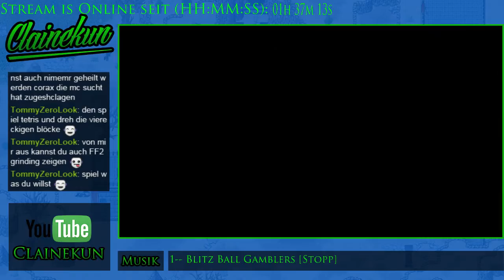[GER] [21:00 Uhr] MOTHER 2 0333 - 7 / 18